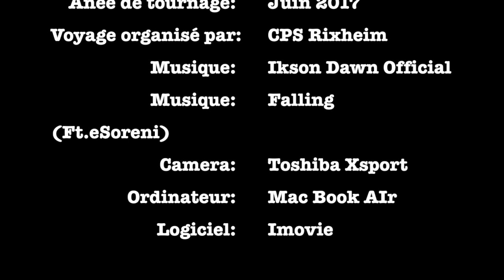Plongée Malte , l’imperial eagle malte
Cette vidéo traite de imperial eagle malte